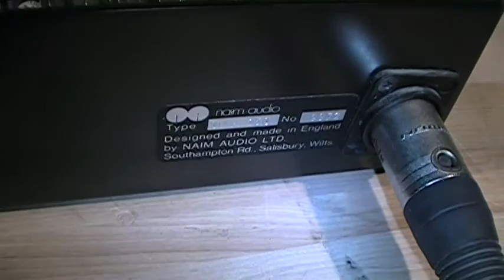NAIM NAP 250 Power Amplifier Repaired and Restored 2016